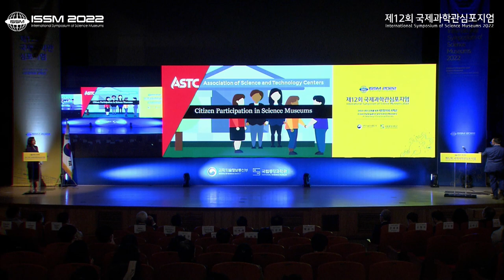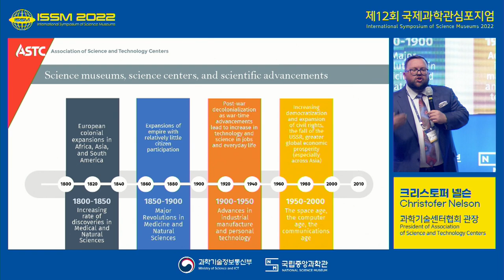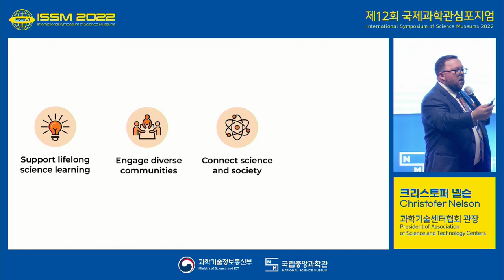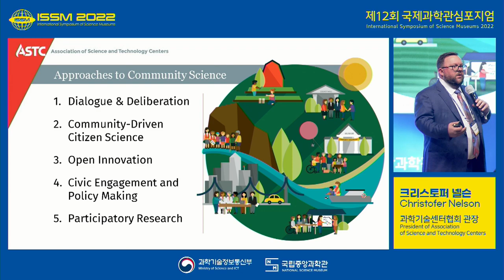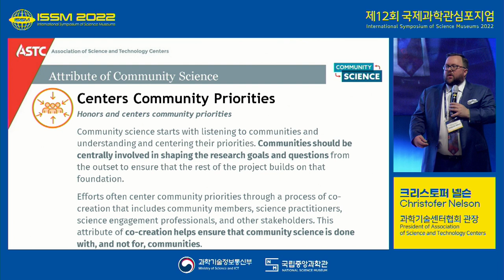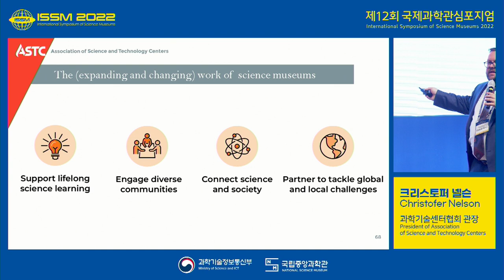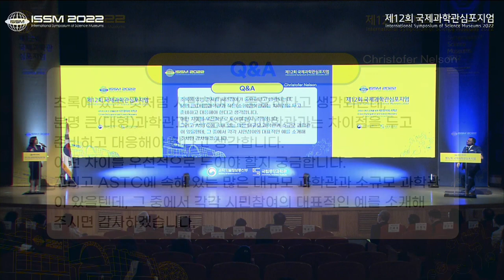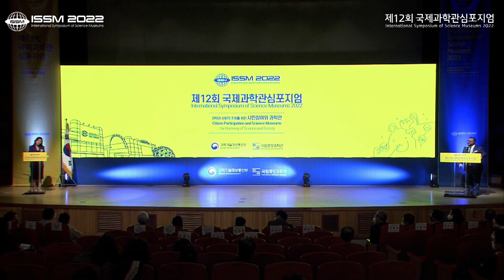[ISSM 2022] Keynote Speech_Christofer Nelson (Association of Science and Technology Centers__English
Christofer Nelson who is preseident of Association of Science and Technology Centers speeched the Citizen Participation in Science Museums.